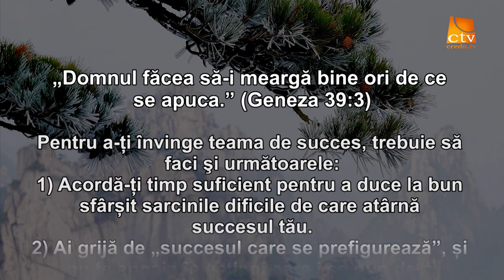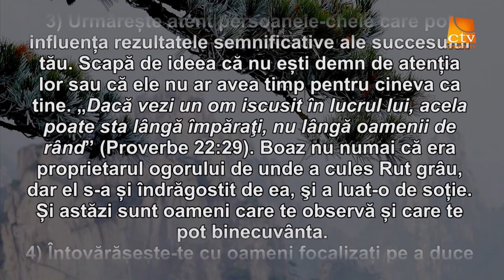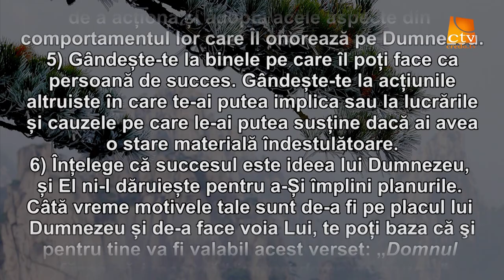Cuvantul Lui Dumnezeu pentru Astazi - 06.03.2016